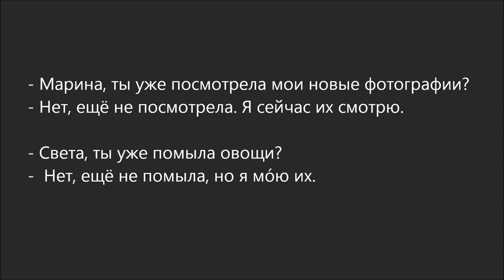Russian dialogue 15 (смотреть - посмотреть)